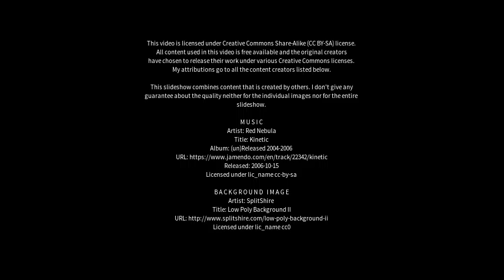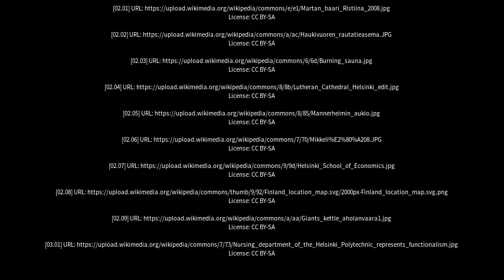Best places to visit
Best places to visit - Mikkeli (Finland) Best places to visit - Slideshows from all over the world - City trips, nature pictures, etc.